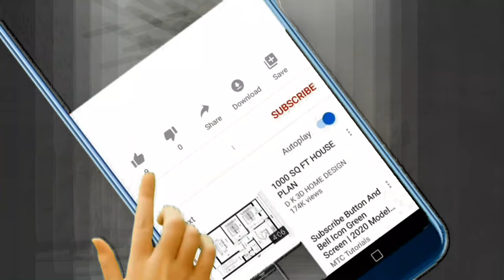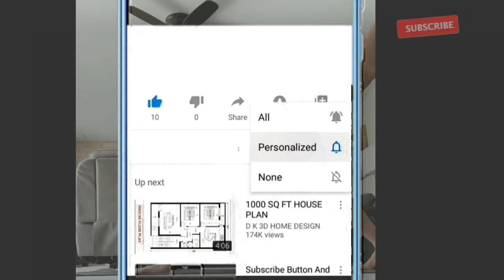Johnny Sins Biography in Hindi | Unknown Facts about Johnny Sins in Hindi | Must Watch